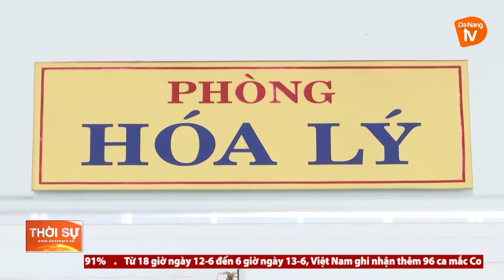ĐÀ NẴNG: NỖ LỰC ĐẢM BẢO AN NINH NGUỒN NƯỚC CHO NGƯỜI DÂN